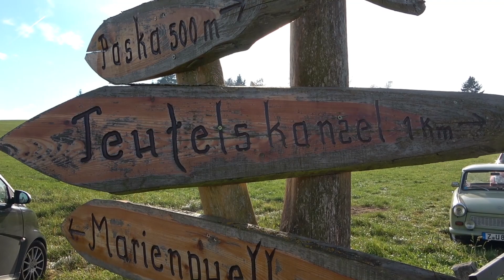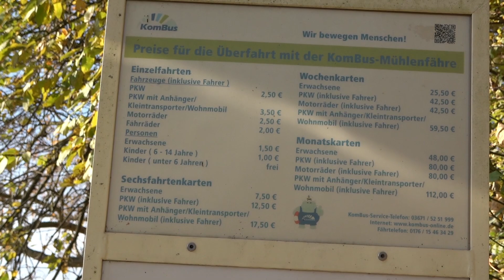Mit dem Trabant 601 an das Thüringer Meer. Ich hoffe das Thüringer Meer ist keine Mär!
Jedes unternehme ich einen würdigen Saisonabschluss mit den zugelassenen Oldtimern. Warum nicht einen Teil des Weges huckepack?
Wir fahren zunächst den Stellplatz in Pößneck an, doch dieser biete keinen freien Kapazitäten mehr. In einem Gewerbegebiet finden wir dann doch Platz. Mit dem Trabi geht es dann zum sognannten Thüringer Meer, nutzen eine Fähre um die Saale zu überqueren und besichtigen die imposante Ziemestalbrücke bei Ziegenrück.

(Achtung: Das Navi führt unter Eingabe dieser Adresse nicht zum Ziel. Der Stellplatz befindet sich im Ortsteil Nimritz bei Auto & Freizeitservice !!)